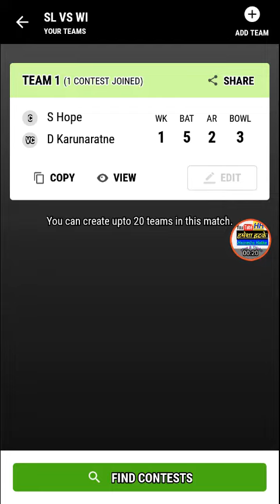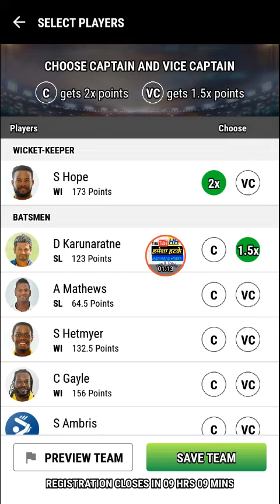SL VS WI 39TH MATCH WORLD CUP mpl pro Team | Playing11 | SRILANKA VS WESTINDIES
Hamesha Hatke

Hamesha hatke

Hameshahatke